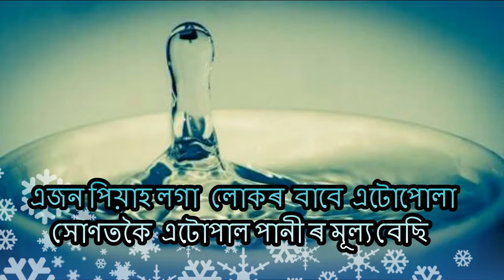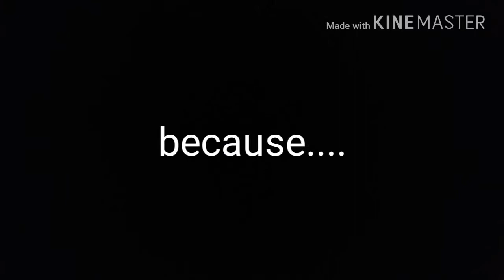Assamese short film || A golden drop of water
Directed by CHINMOY DEKA

ACTING & VIDEO EDITING - BISHAL ENGTI